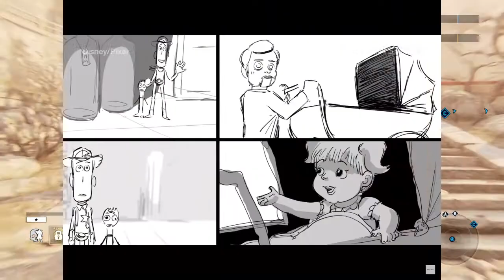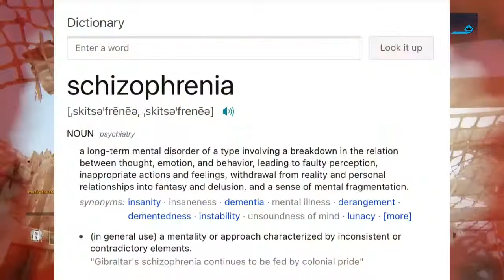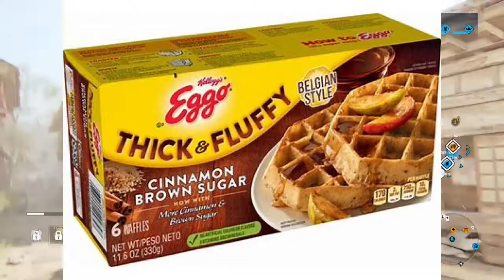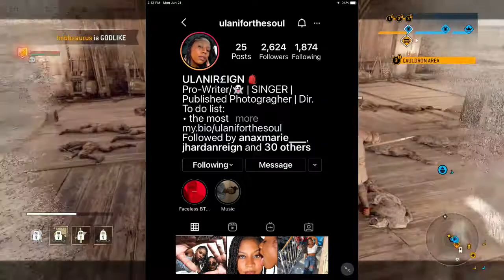for honor gameplay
i didnt plan on uploading this video so late it was supposed to be posted on fathers day or the day after but the process took too long and i had to reupload. im talking about  future content for my channel, my cartoons, and because i made this on fathers days i get a little emotional and talk about my dad. sorry about the bad audio and muffled voice i was talking to close to the mic but ill get it right next time.